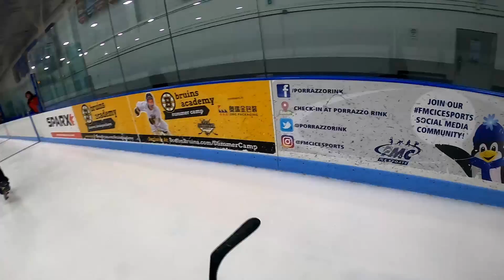Kaylee Cam at Porrazzo Bruins FUNdamentals April 2nd 2022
Kaylee's perspective at Porrazzo Bruins FUNdamentals on April 2nd 2022